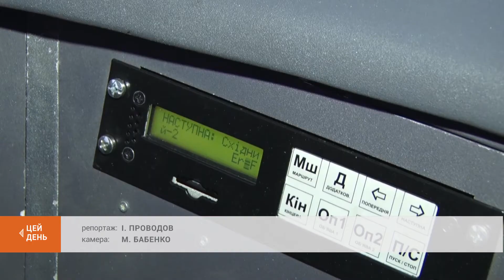У перший рейс: нові гібридні тролейбуси - на лінії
Черговий проєкт із капремонту рухомого складу завершили у Криворізькому депо №2. Сьогодні на лінію вийшли нові тролейбуси з автономним ходом, які працюватимуть на 24-му маршруті. Нагадаємо, торік він з'єднав житломасиви Східні та Змичку. Стан готовності машин до виходу у перший рейс проінспектував міський голова.